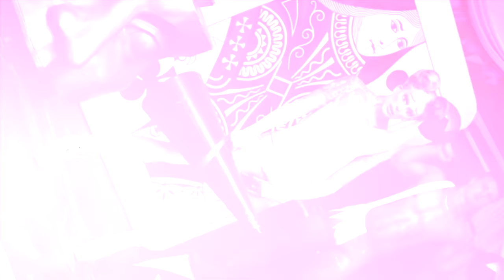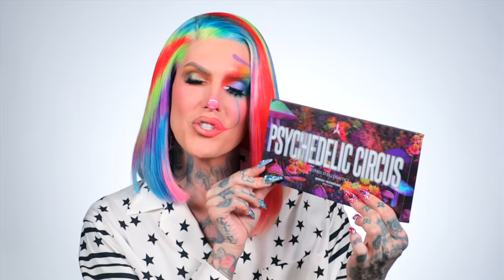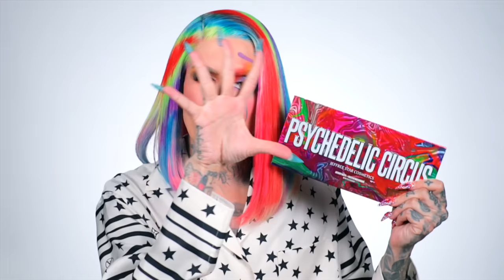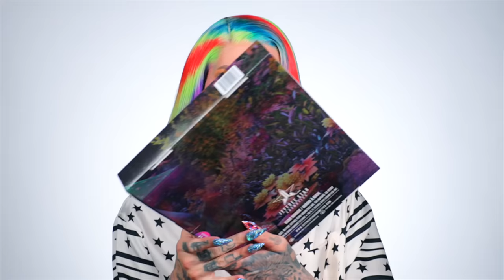Psychedelic Circus 🍄 Palette & Collection Reveal! | Jeffree Star Cosmetics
And it's time to unleash the next major color collection from Jeffree Star Cosmetics! Introducing the Psychedelic Circus Collection!!! 💘 Before 2022 comes to a close, we wanted to leave this year with a BANG packed full of color and extra weirdness. We have a 21 pan artistry palette with bold and shockingly pretty shades, there's a new skin care item andddd we've extended our new Liquid Star Shadow formula! Saddle up and come dive into ALL the details.

🍄 EVERYTHING LAUNCHES ON NOV. 11TH @ 10AM PST / 1PM EST!!

🎪 Psychedelic Circus Palette - $60

💧 Liquid Star Eyeshadow (6 Shades) - $20
Diva Galaxy
Another Realm
Groovy Dreams
Manifest
Pink Tablet
Star Vortex
Third Eye Open

🍄 Magic Star Mushroom Mist – $28

🎡 Velour Liquid Lipsticks - $18
Bearded Lady
Circus Peanut
Clown Blood
Healing Hour
Lizard Jewel
Mindbender
Mushroom Ocean

🥶 Frozen Forest Lip Balm – $18

Bundles:
Psychedelic Circus Ultimate Bundle - $315
Includes: Palette, Liquid Star Shadows, Liquid Lipsticks, Mushroom Mist, and Lip Balm

Trippy Kit - $38
Includes: Mushroom Mist, Lip Balm

Third Eye Bundle - $120
Includes: All Liquid Star Shadows

Altered State Bundle - $106
Includes: All Velour Liquid Lipsticks

Fashion & Accessories:
Psychedelic Travel Bag - $30
Trippy Star Hand Mirror - $25
Psychedelic Glow Hand Mirror - $30
Psychedelic Hand Mirror - $30
Psychedelic Circus Bucket & Trucker Hat's – $30 each
Psychedelic Circus Neon Melt Hoodie - $60
Melt Hoodie - $45
Melt Long Sleeve – $40
Melt Joggers – $45
Trip Black Hoodie – $50
Trip Black Tee – $35
Trip Moss Hoodie - $55